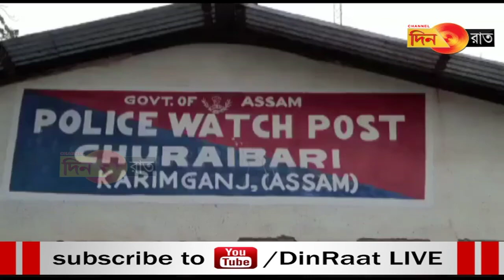Hainohai Assam Policebai romjakha Tripura tubuma hamya manwi